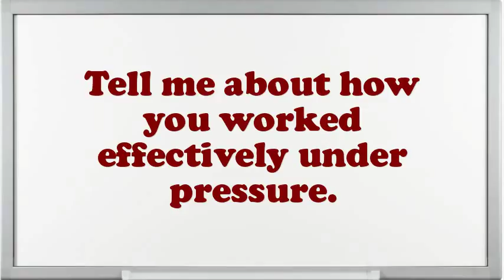Feller Machine Operator interview questions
Interview Questions for Feller Machine Operator.How prolonged do you plan to stay at company if offered the Feller Machine Operator position?Illustrate few exemplars of companionship as an Feller Machine Operator.What achievements have you gained working as an expertise Feller Machine Operator?If you were hiring a person for this job, what would you look for?What are you expecting from this firm in the future?